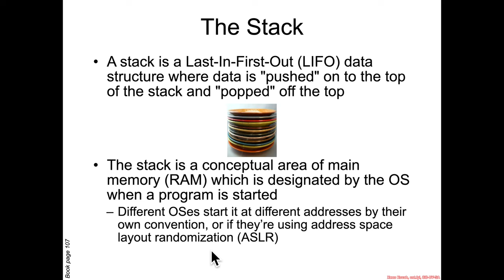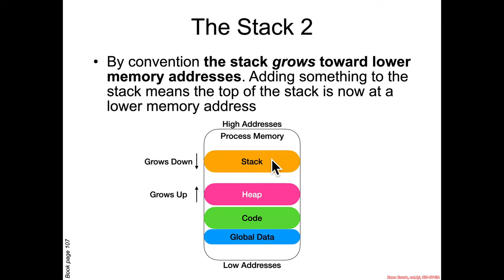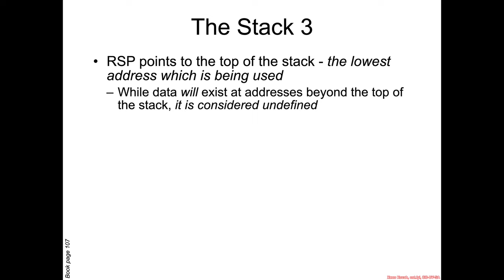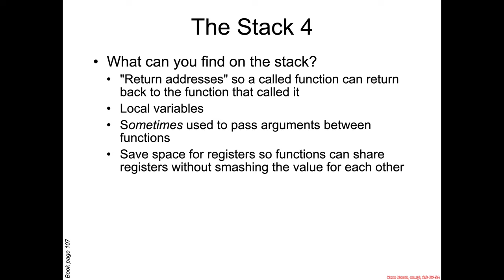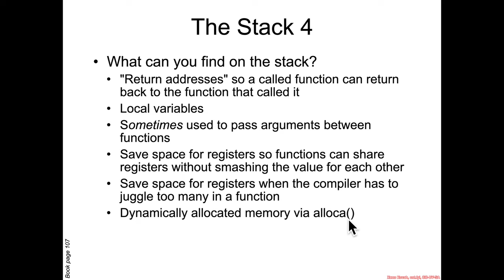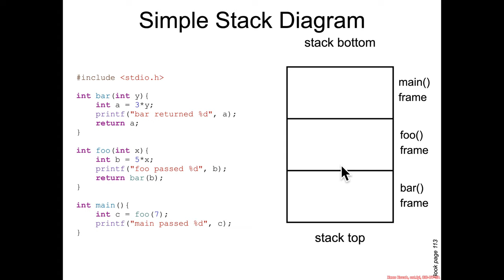The Stack - Architecture 1001: x86-64 Assembly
You can watch this class without ads and with extra learning games, quizzes, and lab setup instructions by going